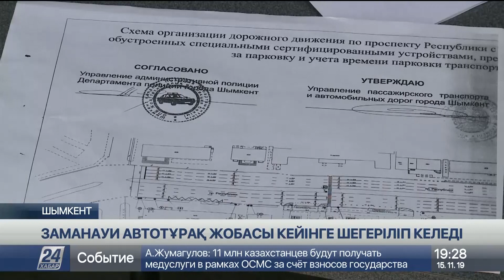Шымкентте заманауи автотұрақ жобасы кейінге шегеріліп келеді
Шымкентте «ақылды» автотұрақ жобасы тағы да кейінге қалды, деп хабарлайды «Хабар 24».